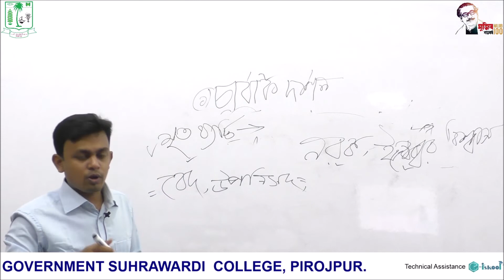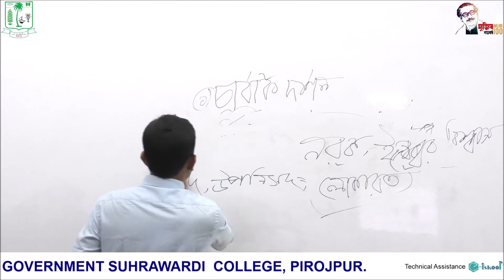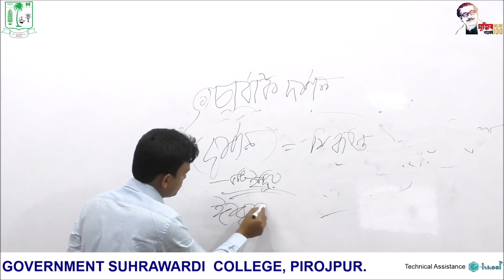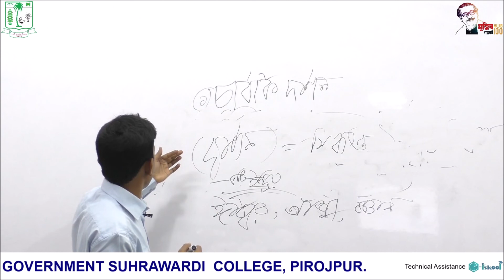অনার্স দ্বিতীয় বর্ষদর্শন (ভারতীয় দর্শন)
অনার্স দ্বিতীয় বর্ষ
দর্শন (ভারতীয় দর্শন)
হেমন্ত কুমার সাহা
প্রভাষক, দর্শন বিভাগ